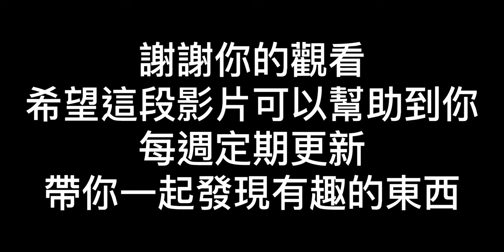無刺魚片跟著我這樣做,大人小孩都愛吃#會釣魚也要會料理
分享我在澳洲生活的趣事
戶外休閒活動频道